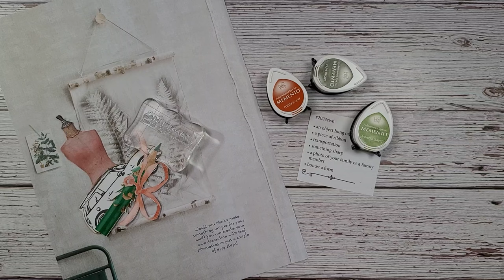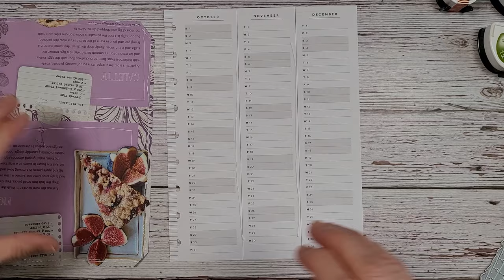Week 6 Margaret Miller Collage 2024cw6 / Daphne's Diary Collage / Simple Collage Art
Welcome to my interpretation of Margarete Miller collage week 6, creating wonderful collages from simple and easy prompts she has provided us for 2024. I hope you enjoy this video. It's a great video for a beginner collage artist. Have a great week and happy collaging!

This weeks Prompts:
an object hung on a wall
a piece of ribbon
transportation
something sharp
a photo of your family or a family member
bonus: a form

***This video in not intended for children.